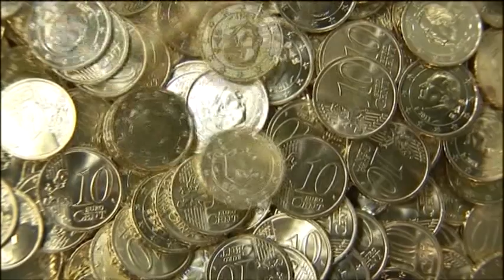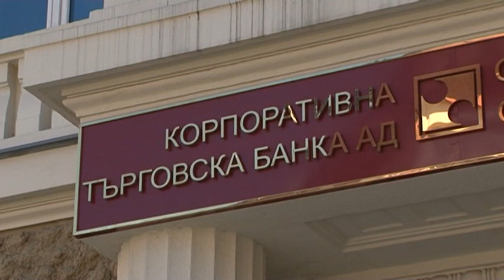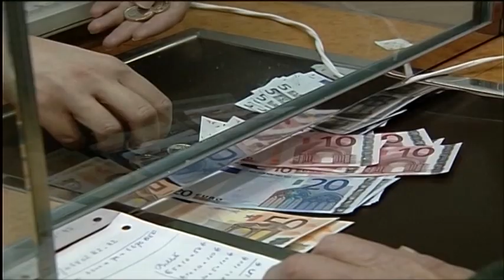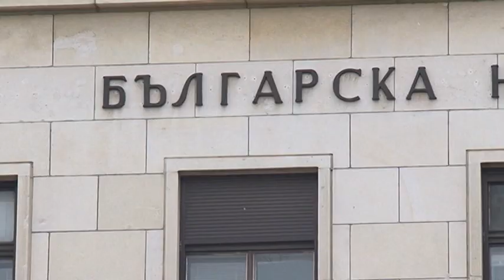Европейски хроники – 01.03.2020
Днешната тема на предаването е посветена на рисковете и заблудите при въвеждането на единната европейска валута.

Валдис Домбровскис - зам. - председател на ЕК, отговарящ за еврото и социалния диалог и финансовата стабилност даде положителна оценка за финансовите показатели на България.

Ще се търси пълен консенсус за влизане в чакалнята на Еврозоната, това обяви премиерът Бойко Борисов в Брюксел преди дни.

Опасно ли е еврото за България? Ще се обезценят ли спестяванията в левове? Какви допълнителни гаранции може да поиска страната ни за запазване на курса лев - евро при влизане в чакалнята на еврозоната? Възможен ли е пълен консенсус по темата? Отговорите на тези въпроси от икономистите Красен Станчев и Георги Ангелов.